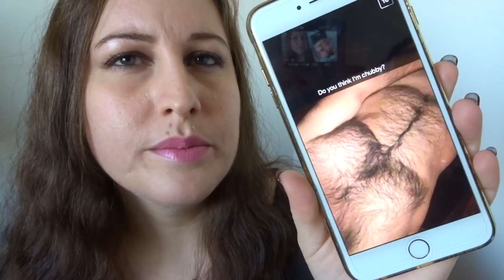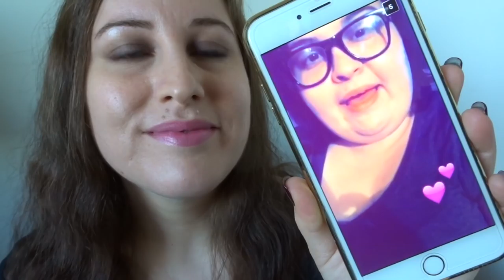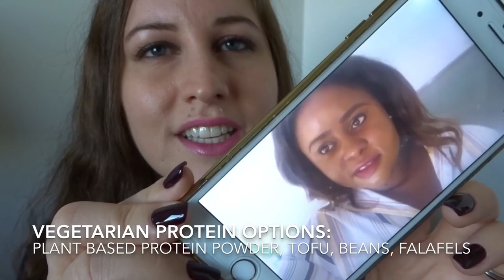ANSWERING YOUR SNAPCHAT QUESTIONS!